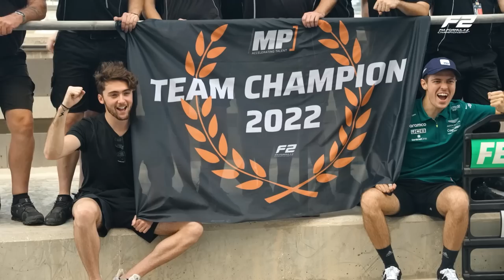Chasing The Dream | Episode 9: Dare To Be Great | Season 4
As the 2022 FIA Formula 2 season comes to a close, we reflect on the highs and lows of another incredible season, and keep an eye on American driver Logan Sargeant's quest for critical super licence points to become a Williams F1 driver in 2023.